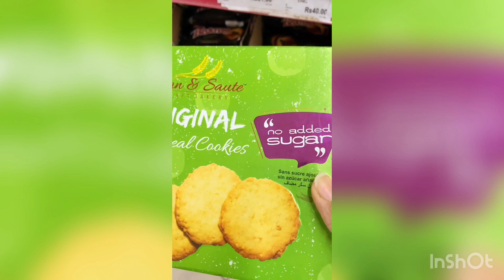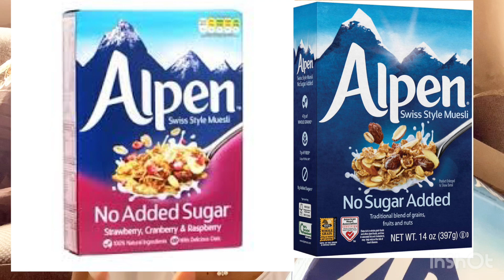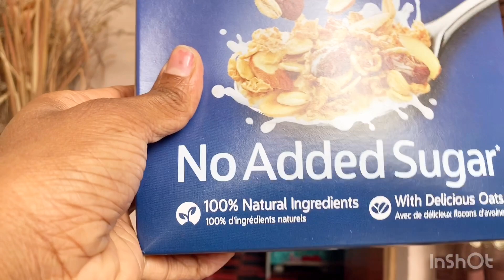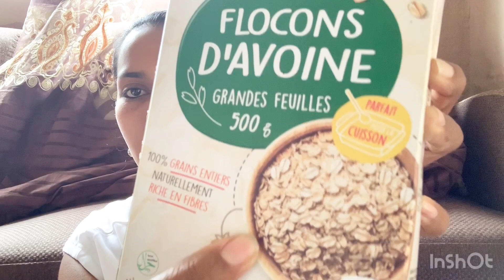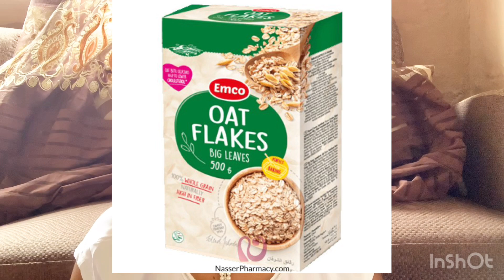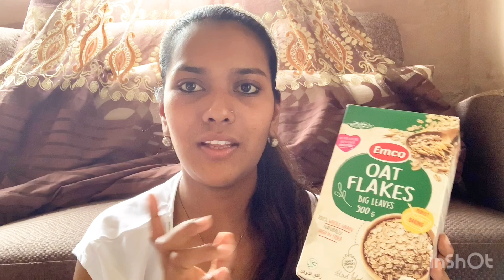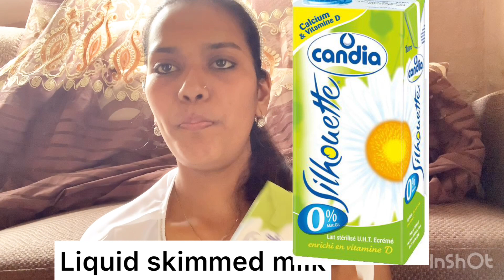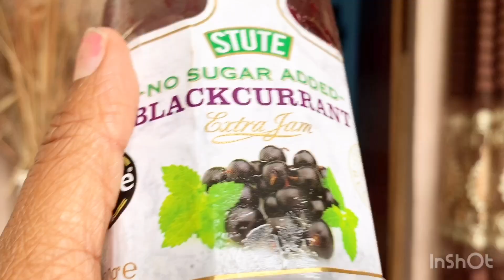My shopping list-what to I buy (In creole:Mauritian Language)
Hellooo everyone

I am sharing my shopping list or tips
With you so that you can buy these stuff without any doubt or issues

MY EXERCISES

MY WEIGHLOSS JOURNEY

MY RECIPES